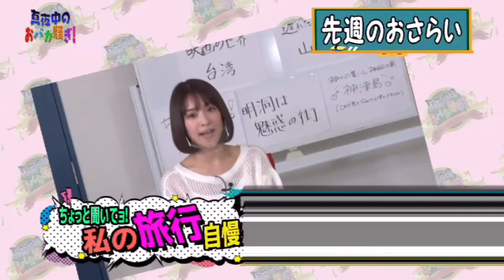アイドルたちの私服を見られるのはマヨチューだけ‼夏も近づいてきてアイドルたちの衣装にも変化が…。推しの今月の私服をチェックしてみてください。植毛芸人GPには、今売り出し中のママタルトが登場！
マヨチュウ～真夜中のおバカ騒ぎ ~マヨバカの裏側全部見せます～
8年目を迎えてますますパワーアップする「真夜中のおバカ騒ぎ！」（マヨバカ）
スタジオ入りから本番終わりの感想まで、普段は見れないガールズたちの裏側と普段の姿を全部見せます。
司会原口あきまさ、みひろ、山邉未夢（東京女子流）
「アイドルたちの秘密の話や本音」をテーマに原口あきまさが、ドSにえぐっていきます。恋・仕事・友情・性など様々な題材をグラドル８名と毎週ゲスト１組が真夜中にあ～だこ～だとおバカ騒ぎするバラエティー。
放送：千葉テレビ（木）26：00～26：30、TOKYO MX１（土）27：30～28：00